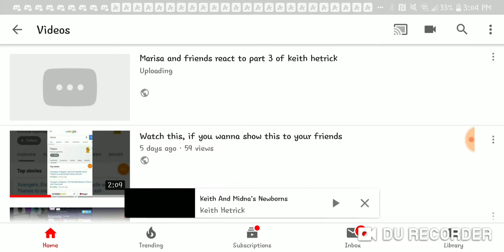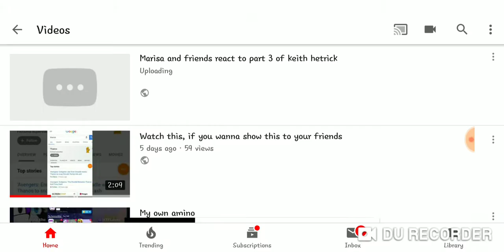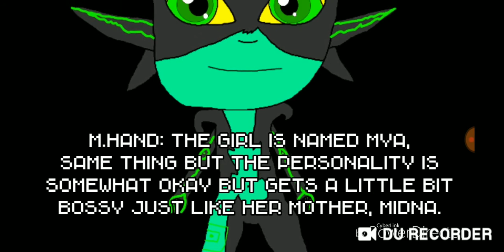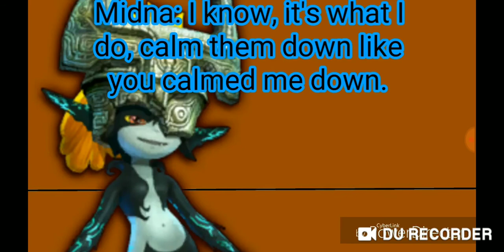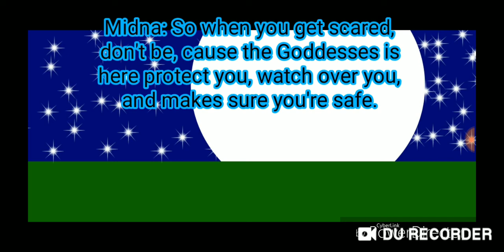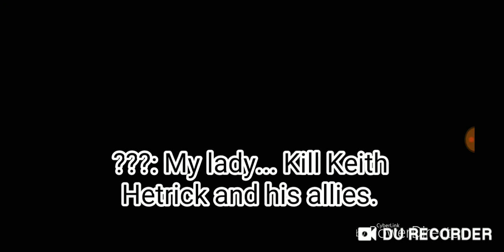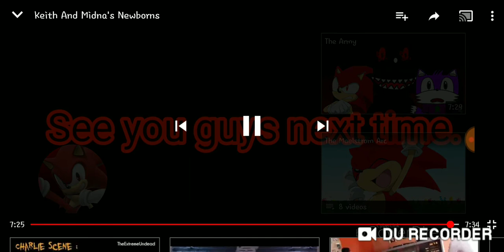Marisa and friends react to part 4 of the arc